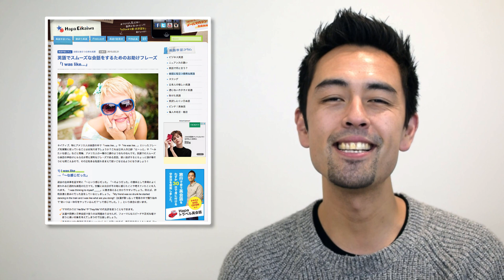英語でスムーズな会話をするためのお助けフレーズ「I was like...」【#183】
ネイティブ、特にアメリカ人は会話の中で「I was like...」や「He was like...」といったフレーズを頻繁に使っていることはお気付きでしょうか？これは日本人の口癖「え〜っと」や「〜みたいな感じ」などと同様、アメリカ人の一種の口癖のようなものなんです。英語でのスムーズな会話の手助けにもなる非常に便利なフレーズである反面、使い過ぎするとちょっと頭が悪そうにも聞こえるので、その辺をある程度わきまえて使いこなせるようになりましょう！

動画で紹介されたスクリプトと解説はブログに掲載しています

購読者3万6千人突破！無料メルマガ『1日1フレーズ！生英語』

iTunesの「Best of 2014/2015」に2年連続選出！生の英語を楽しく学べる『Podcast』

HAPA英会話ソーシャルメディア